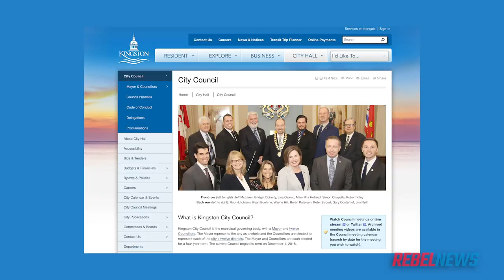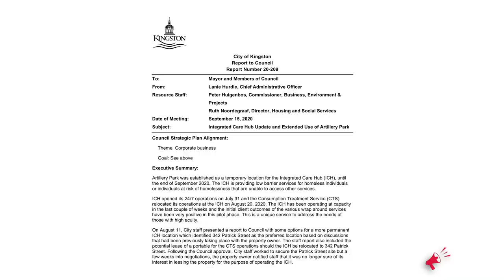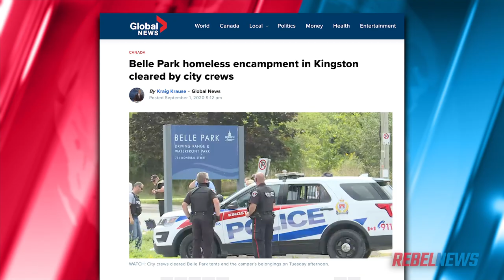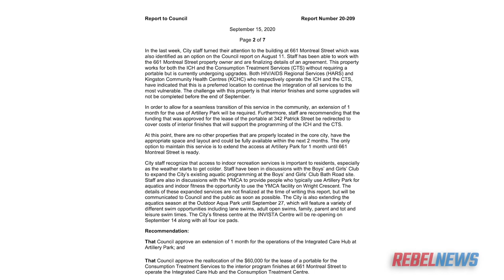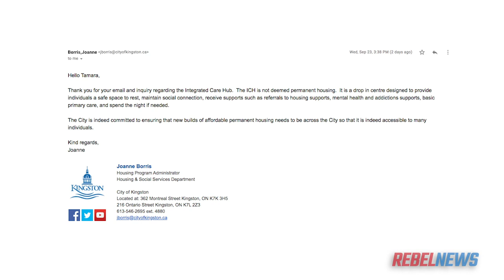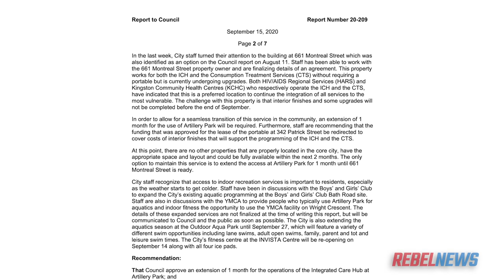Kingston UPDATE: More “band aids” for city’s homeless while homeowners cope with crime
The City of Kingston seems to be scrambling to meet a high demand for stable, long-term housing for people living with homelessness.